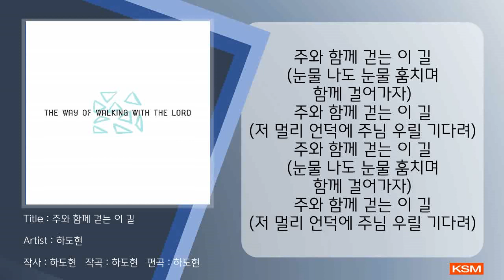주와 함께 걷는 이 길 - 하도현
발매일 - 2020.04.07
앨범명 - 주와 함께 걷는 이 길
장르 - CCM
발매사 - (주) 광수미디어
기획사 - 하도현

주와 함께 걷는 이 길...
끝이 없는 눈물의 길입니다.
이 길을 웃으며 함께
갔으면 좋겠습니다.

작사작곡 - 하도현
노래 - 하도현
코러스 - 전한나, 권기정

[가사]
끝이 없이 메마른 거리
즐겁다고 말 못하겠다
웃는 날 보다 우는 날이
잠 못 뜨는 고민의 밤이
우리 삶에 더 많을거야
무슨 말이 더 필요 할까?
그냥 내 손을 꼭 잡아줘
(눈물 나도 눈물 훔치며 함께 걸어가자)
(저 멀리 언덕에 주님 우릴 기다려)
답도 없는 인생 시험지
행복하다 말 못하겠다